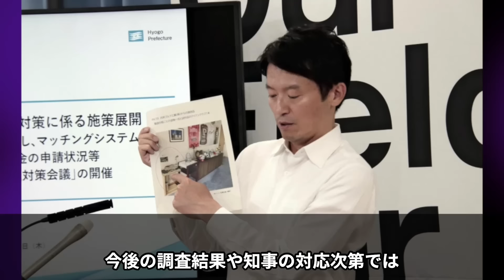【斎藤元彦知事】新たな疑惑浮上…パワハラ・選挙違反・隠蔽工作の闇に迫る【政治スキャンダル】